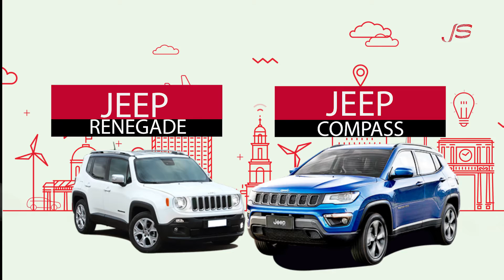VT UPGRADE PREMIADO J. SIMÕES - CLIENTES